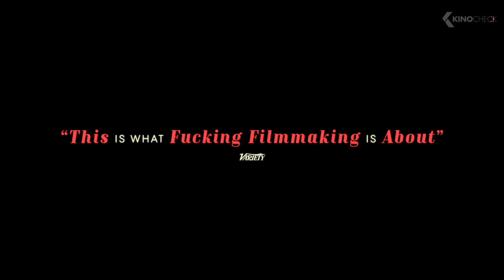A REAL PAIN Teaser Trailer (2024) Jesse Eisenberg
Mismatched cousins David and Benji reunite for a tour through Poland to honor their beloved grandmother. The adventure takes a turn when the pair's old tensions resurface against the backdrop of their family history.

A Real Pain (2024) is the new comedy movie starring Jesse Eisenberg, Kieran Culkin and Will Sharpe.